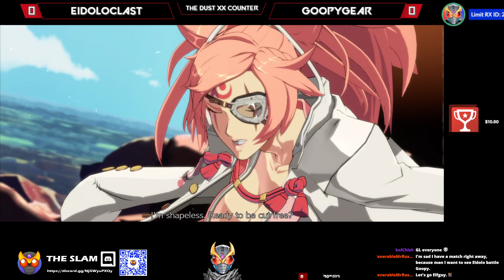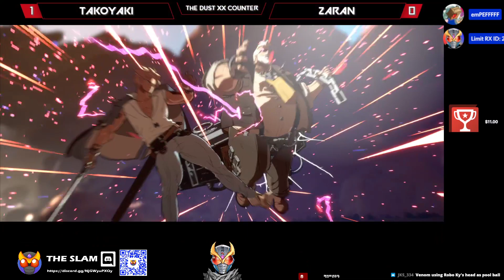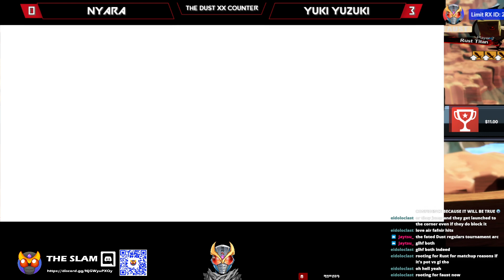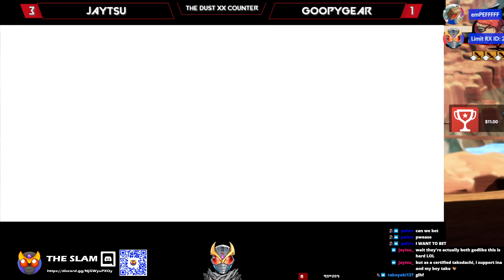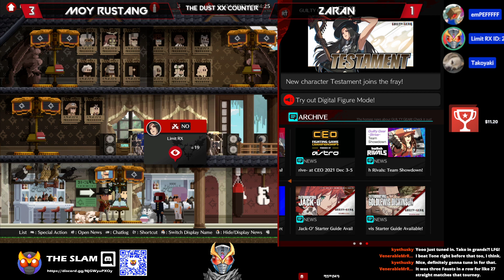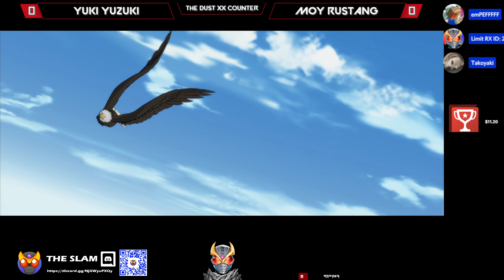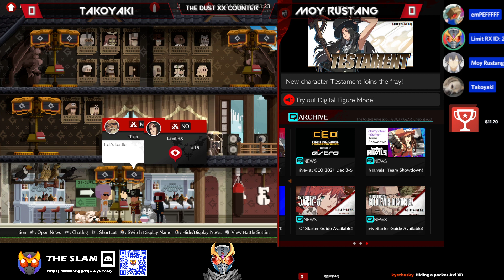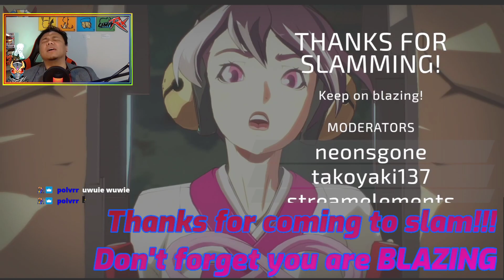THE DUST XX COUNTER - GGST Tourney !bracket !matcherino